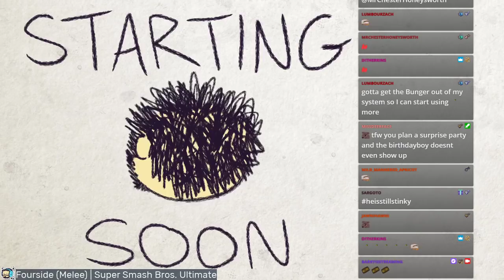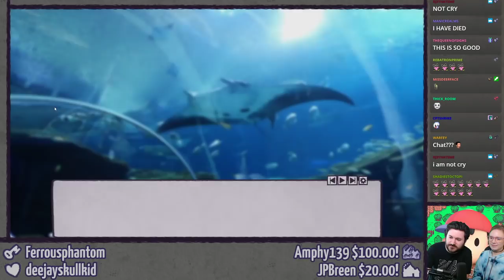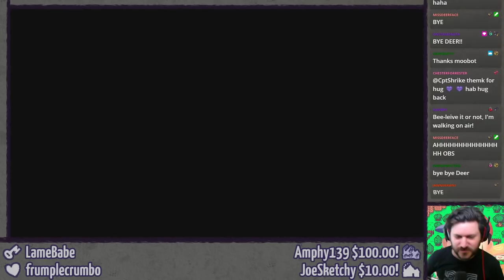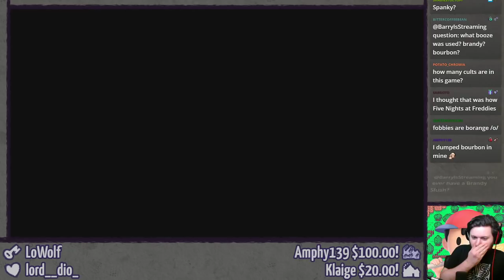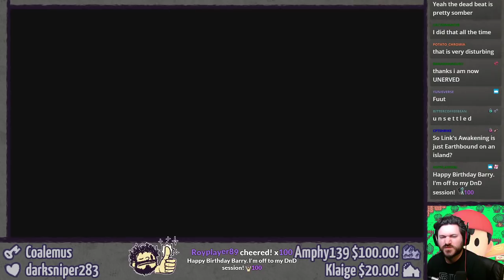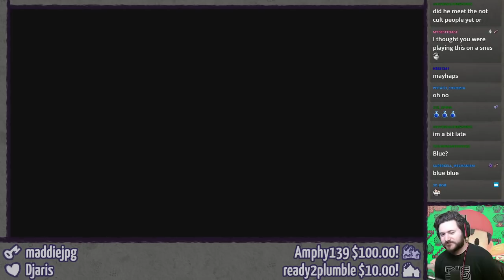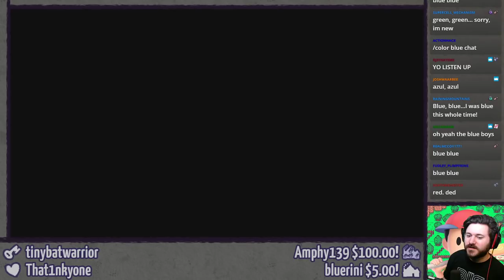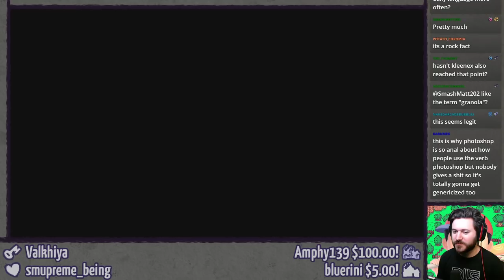EARTHBOUND (I'm Thirty-Onett Years Old!) ⫽ BarryIsStreaming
Streamed December 3rd, 2020.

Birthday number thirty-one! Time to start a playthrough of the long requested EarthBound.

0:00 HimSpin
5:20 Time for strem!
15:54 Century Egg, a Birthday Visual Novel
1:18:34 EarthBound

Yes, I resisted the urge to make a "BirthBound" pun. Wait, now I just did. ASDGHAOG;H